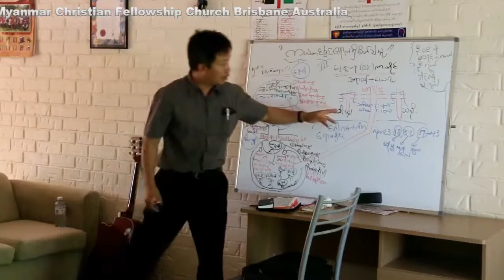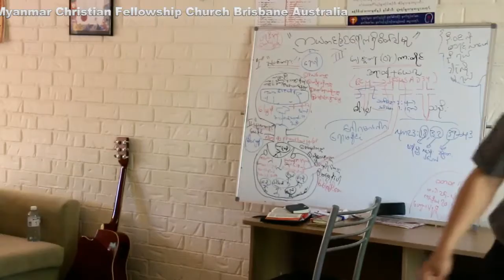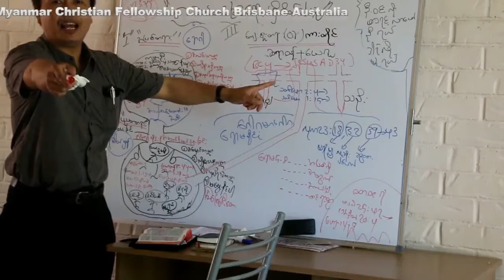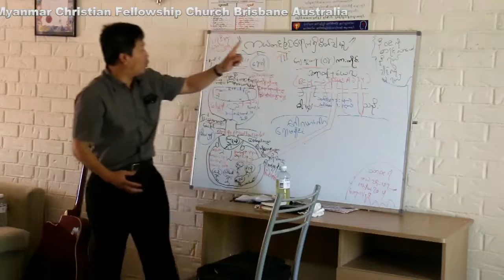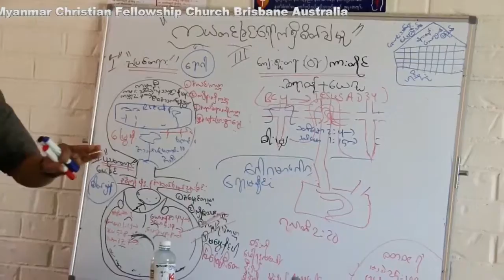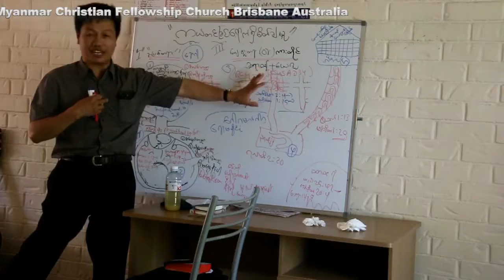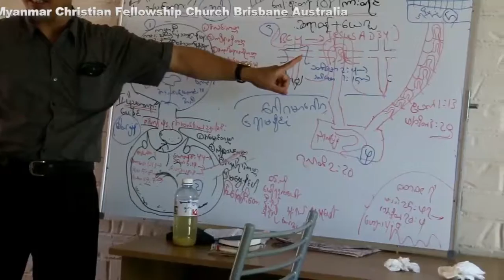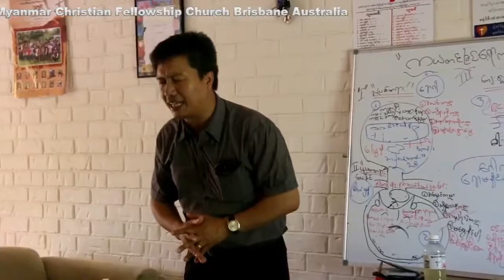Mcfc Brisbane Queenslalnd- Pastor Steven Lum Dai (Melbourne KCF) Part- II on 14.1.2016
MYANMAR CHRISTIAN FELLOWSHIP CHURCH BRISBANE AUSTRALIA